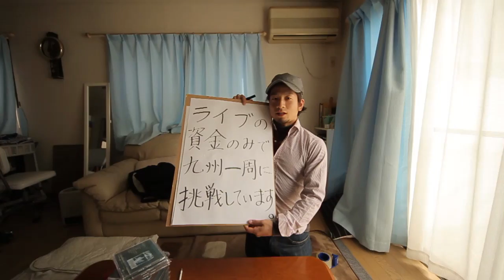Raffaello + Roman Random LIVE (2/10) Mojiko 九州一周ライブ旅｛門司港｝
Video journal of our musical trip around Kyushu. We played 10 concerts in various places and traveled for free thanks to the people's kindness.

池端克章とRoman Ljubimovの２人でスタートした、九州一周ライブツアー！！
ライブでいただいた資金のみで九州一周に挑戦しています。
１日目は山口県山口市。２日目は門司港ブルーウィング横の海辺で路上ライブ！！
多くの人が聞いてくださり、２日目も大成功となりました☆★